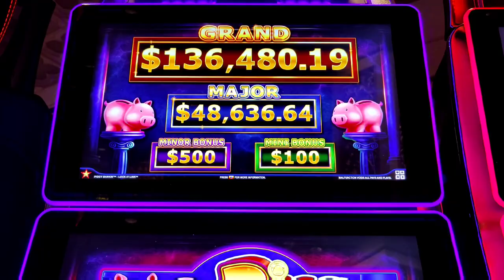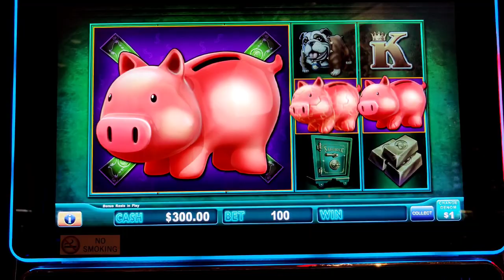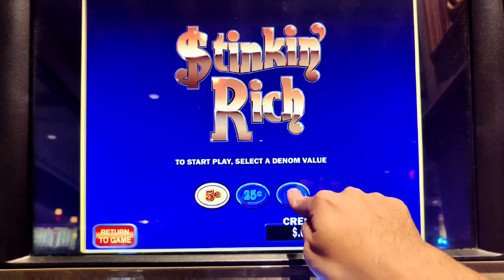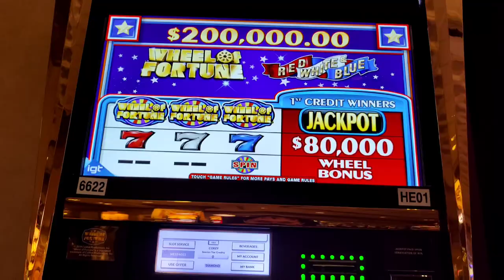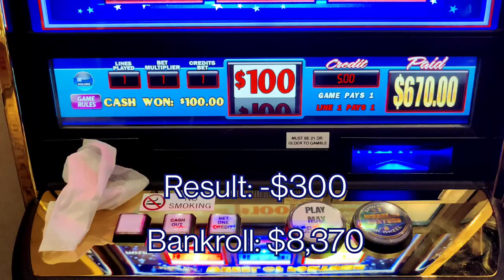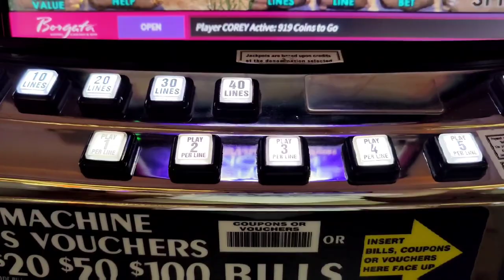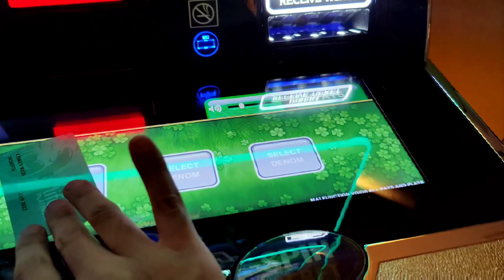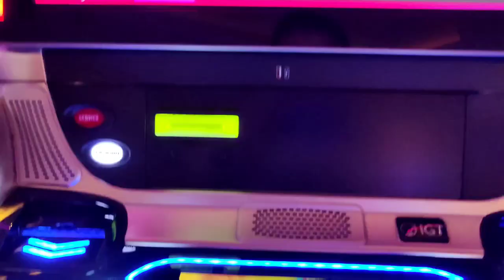INCREDIBLE RUN on $100 SPINS! Handpay Jackpot and Great Wins!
Part 1 of my Bet $100 a Spin Until I Win Slot Challenge, where you voted for the slots I had to play!  I couldn't have asked for a better start... You don't want to miss this!

Featuring Lock It Link Piggy Bankin', Stinkin' Rich, and $100 Wheel of Fortune.  Plus an "unofficial" session at the Borgata featuring Cleopatra, Mystical Mermaids Return, Coyote Moon, Panda Power, Shadow of the Panther, and Wild Fury.